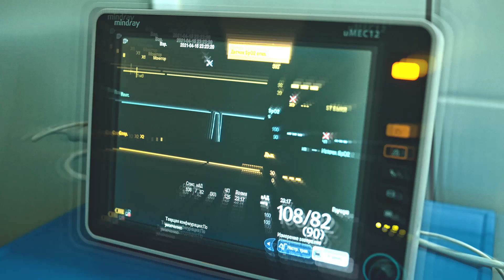Jo'rabek Qodirov - Qandoq chiday (tizer 2021)